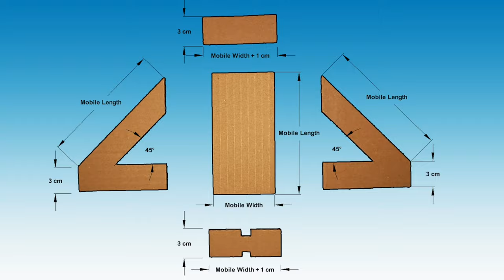How to make mobile stand using cardboard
I’ve made sure to keep this project more simple and easy for everyone to do, use any cardboard at your home to create mobile stand specially created for your own mobile phone 😍

As many people asking for clear dimensions, kindly find the below link for more clear dimensions.

Cardboard crafts easy and useful.